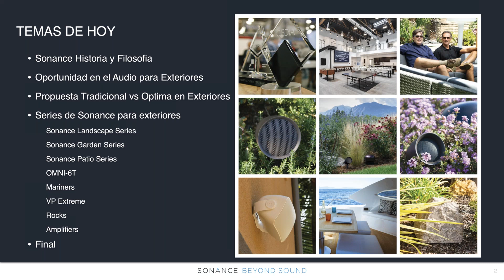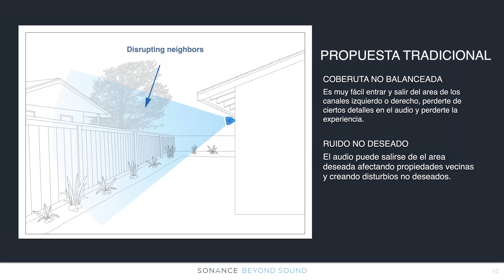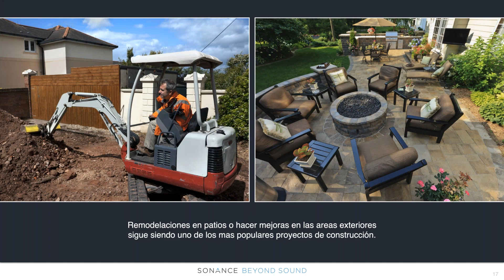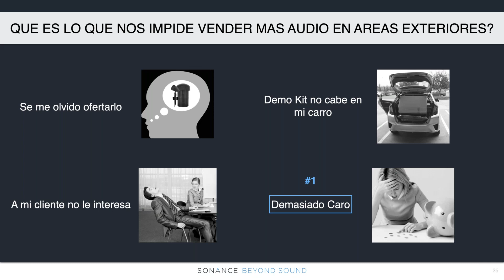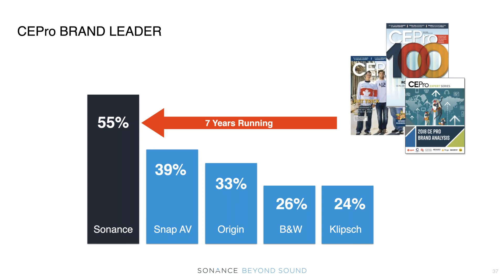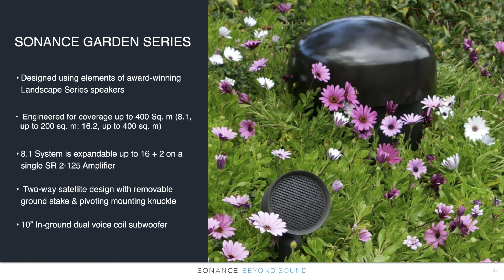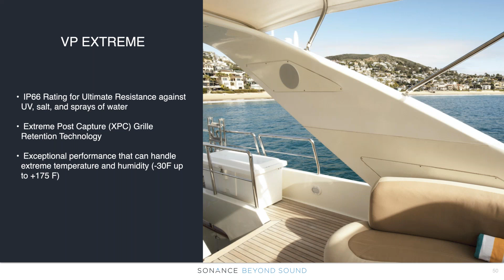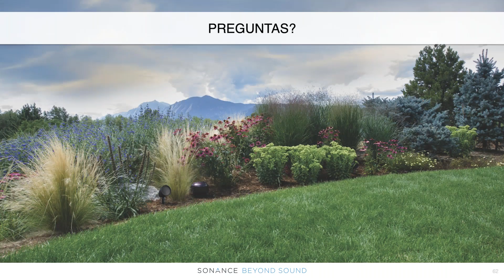Webinar Sonance Outdoor Vista general de productos nuevos para areas exteriores!!!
Sonance y su extensa linea de productos para aplicaciones en Areas exteriores presenta una gran oportunidades para que puedas dar soluciones en tus proyectos, todo bajo una misma fabrica, un mismo soporte técnico, logística etc,,,, este webinar te servirá como referencia para conocer toda las opciones.